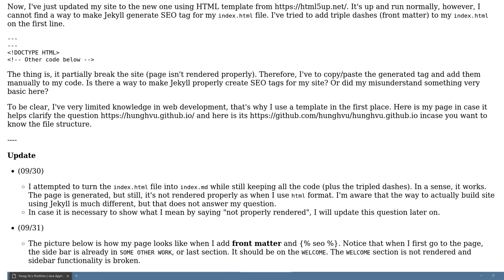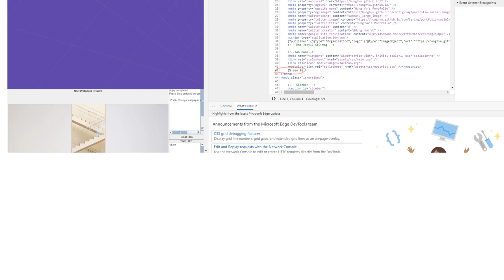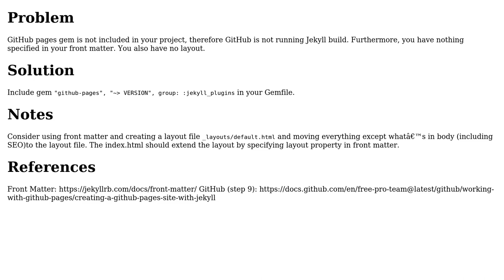How to make GitHub's Jekyll work with index.html?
With thanks & praise to God, and with thanks to the many people who have made this project possible! | Content (except music & images) licensed under CC BY-SA | Music | Images & others | With thanks to user pygeek user Hung Vu and the Stack Exchange Network Trademarks are property of their respective owners. You are responsible for your own actions.